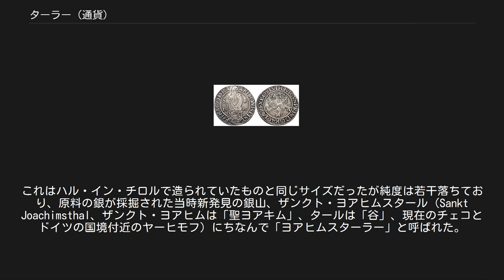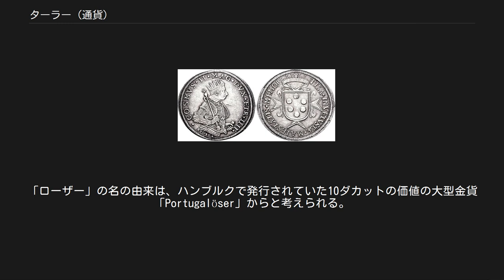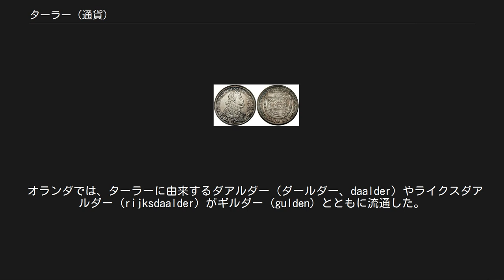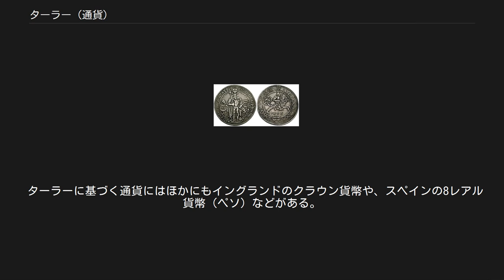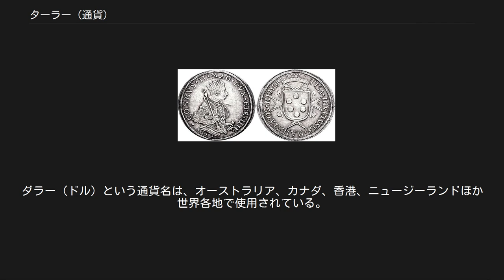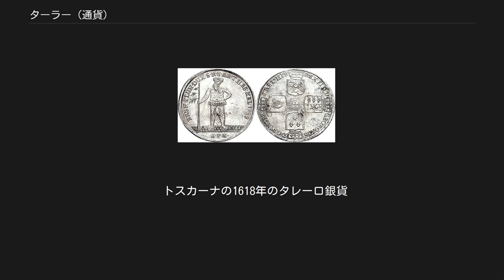ターラー (通貨)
16世紀末から18世紀初頭までドイツおよびオーストリアで発行されていたターラー銀貨。
中央下にある現代のアメリカの25セント硬貨と比べるとその大きさがわかる ターラー（ターレル、Thaler、Talerとも）は16世紀以来数百年にわたりヨーロッパ中で使われていた大型銀貨。
その名残は、現在もアメリカ合衆国ドルをはじめとするドル（dollar）や、2007年までスロベニアで使われていたトラール（tolar）などの通貨名に残る。
 ターラー（ターレル）の語源は「ヨアヒムスターラー」（Joachimsthaler）という銀貨の名が短縮されたものである。
ヨアヒムスターラーは、16世紀初めに大きな銀山が発見され、1518年以来この種の銀貨が発行されてきたボヘミア（現在のチェコ）の町、ザンクト・ヨアヒムスタール（現在のヤーヒモフ）に由来する。
 ジークムントの名前で発行したグルデングロッシェン、1486年 ターラーと同サイズの銀貨が造られるのは15世紀後半に遡る。
15世紀の終わりにかけてヨーロッパ各国の通貨の品位は著しく悪化した。
相次ぐ戦争のために戦費をひねり出すための低品位貨の発行が続いたほか、中東・インド・インドネシア・中国などからスパイス、絹、陶磁器ほか高価な品物を買い、銀貨や金貨で支払うという一方的な貿易を続けたため金や銀が流出したことによる。
これらの要因のため、グロシュ（グロッシェン、グロ）銀貨の銀の含有量は急激に落ち、中には5%以下になったものもあり、銀貨の価値は13世紀や14世紀のころに比べ下落した。
 この流れを断ち切るため、またヨーロッパでの新たな銀山の発見や採掘開始もあり、イタリアでは1472年に重さ6グラムを超える大きなサイズのリラ銀貨が導入された。
これはフランスのグロ・トゥルノワ銀貨の重さ4グラムほどを大きく超えるものだった。
1474年には9グラムのリラ銀貨も発行された。
 これに続き、1484年、オーストリア大公のジークムントは下落した通貨の改革を目指し、純度937パーミル（93.7%）、15グラム半ほどの重さで30クロイツァーの価値のある「半グルデングロッシェン」（Guldengroschen）銀貨を発行した。
これは非常にまれな硬貨でほとんど試験的なものだったが盛んに流通し成功をおさめた。
ジークムントはこれをもとに、シュヴァーツの銀山とハル・イン・チロルの発行所を使って1486年に後のターラーと同サイズで31グラムあまりの重さの大型銀貨、グルデングロッシェン（Guldengroschen）を多数発行した。
これは60クロイツァーの価値があり、グロシュ銀貨であるがグルデン金貨（ギルダー、フローリン金貨）と同様の価値を持った。
 グルデングロッシェンは「グルディナー」（guldiner）の愛称で呼ばれ、すぐさま成功をおさめた。
銀山のある国は競ってグルディナーを模倣した。
他の分野の芸術家同様にルネサンスに影響されていた浮彫り師らは、発行国の紋章をあしらった複雑で精巧な模様や、主君の写実的な肖像などを打刻極印に彫りこんだ。
 1525年の年号のあるヨアヒムスターラー 1518年、すでにグルディナー銀貨は中欧の各地で非常に流通しておりハプスブルク家の支配する神聖ローマ帝国の一部だったボヘミアでも発行されていた。
これはハル・イン・チロルで造られていたものと同じサイズだったが純度は若干落ちており、原料の銀が採掘された当時新発見の銀山、ザンクト・ヨアヒムスタール（Sankt Joachimsthal、ザンクト・ヨアヒムは「聖ヨアキム」、タールは「谷」、現在のチェコとドイツの国境付近のヤーヒモフ）にちなんで「ヨアヒムスターラー」と呼ばれた。
この銀貨には聖ヨアキムの肖像が浮彫りされていた。
 同様の銀貨が銀の豊富な隣接の渓谷地帯でも鋳造されており、それぞれの谷（タール）の名にちなみ「…ターラー」と呼ばれた。
これら多数の種類の銀貨は「ターラー」（thaler）と略称された。
当時ヨーロッパ各地では商取引の基準として新たな通貨が求められていたが、これら初期のターラーから造られた「新ターラー」がその基準通貨となり、同様の大きさおよび銀の重さの通貨が欧州各地で発行された。
 ルドルフ2世 (神聖ローマ皇帝)の肖像が浮き彫りにされた、1610年発行のターラー ハノーファーの1723年発行のターラー マリア・テレジア・ターラー、年号を1780年に固定し、20世紀まで発行され...